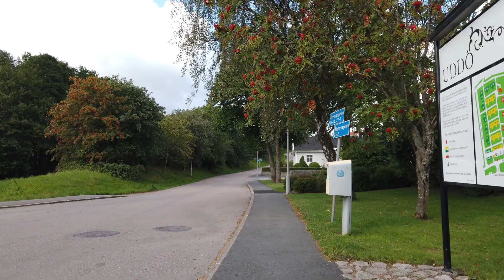Can you recommend a boilerplate TypeScript setup?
In "Can you recommend a boilerplate TypeScript setup?" I answer a programming question.